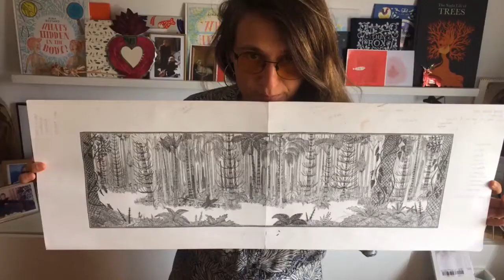14Días14Artistas - Creación joven: Aina Bestard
Aina Bestard es ilustradora y diseñadora. Vive entre Barcelona y Mallorca y es autora de la trilogía "Qué se esconde...", una serie de libros basada en ilusiones ópticas traducida a 15 idiomas y que ha vendido más de 200.000 ejemplares en todo el mundo.